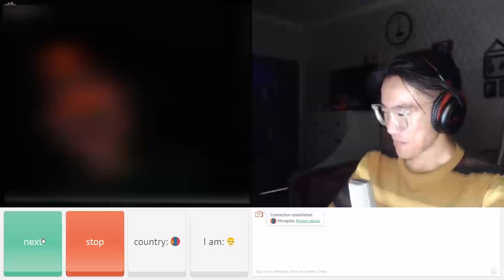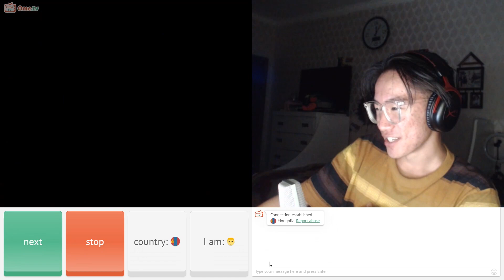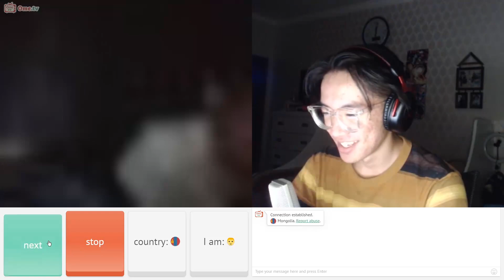Omegle/with Mongolia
🎶 Camera Redmi note 10pro🎶

🧦 Microphone Fifine микропон 🧦

Намайг дагаж өдөр тутамд юу хийдгийг хараарай